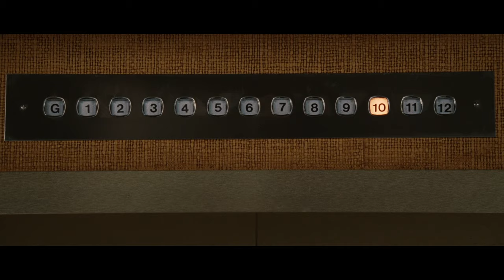Deadpool Deflecting Bullets Scene - X-Men Origins: Wolverine (2009) Movie Clip HD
Wade Wilson/Deadpool (Ryan Reynolds) Deflecting Bullets / Dodges Bullets -  Elevator Scene - X-Men Origins: Wolverine (2009) Movie Clip HD [1080p]